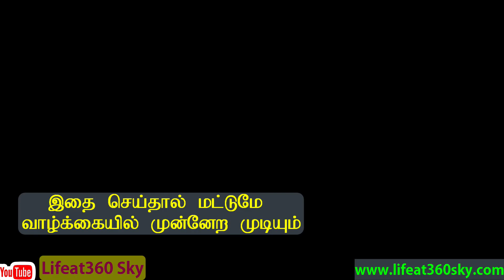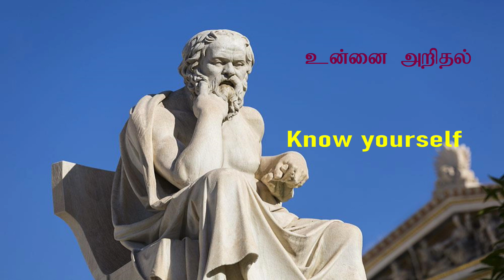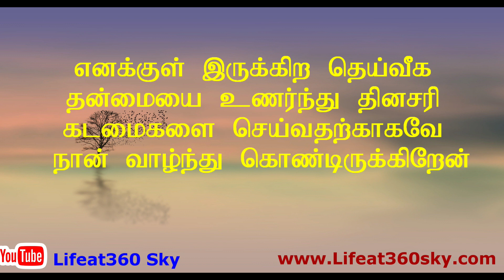வாரம் ஒரு மாற்றம்_வாரம் 1_ நாள் 1_14 08 2021_இதை செய்தால் மட்டுமே வாழ்க்கையில் முன்னேற முடியும்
வாரம் ஒரு மாற்றம்_வாரம் 1_ நாள் 1_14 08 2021இதை செய்தால் மட்டுமே வாழ்க்கையில் முன்னேற முடியும்
வாழ்க்கையில் வேகமாக முன்னேற, நாம் எதை மாற்றவேண்டும்? எப்படி மாற்ற வேண்டும்? இந்த வாரம் முழுவதும் “எனக்குள் இருக்கிற தெய்வீக தன்மையை உணர்ந்து தினசரி கடமைகளை செய்வதற்காகவே நான் வாழ்ந்துக்கொண்டிருக்கிறேன்” என்கிற இந்த ஒரு சிந்தனையை மட்டும் யோசிக்க, யோசிக்க, நடுமனதில் பதிவாகி, பிரபஞ்சம் அதற்கேற்ற சூழ்நிலையை உருவாக்குகின்றது.
Join live on Zoom: 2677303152 Password: 1408 (From 14th August 2021 @ 5 am Qatar time / 7:30 am Indian Time and repeated @ 7 pm Qatar time and 9:30 pm Indian time)